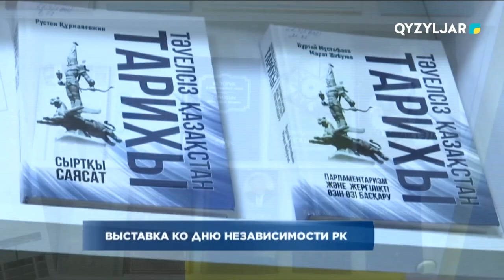Выставка ко Дню Независимости РК